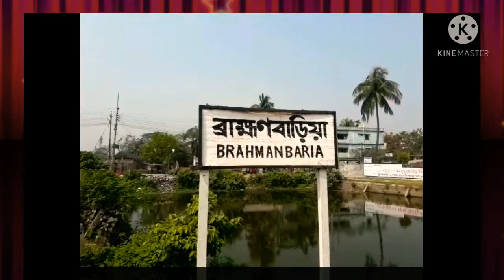প্রাণের শহর ব্রাহ্মণবাড়িয়া | Brahmanbaria City Tour | Vlog-14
Brahmanbaria is a city of Bangladesh and the capital of Brahmanbaria Sadar Upazila as well as Brahmanbaria District. It is the second largest city after Cumilla in eastern Bangladesh and one of the oldest municipalities in Bangladesh, established in 1868. Brahmanbaria was declared a district headquarters in 1984.